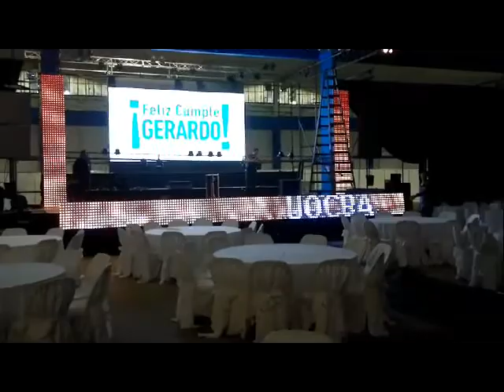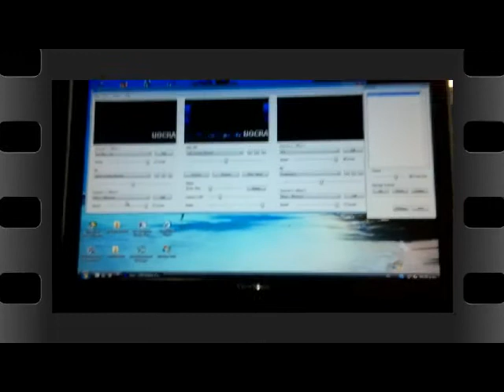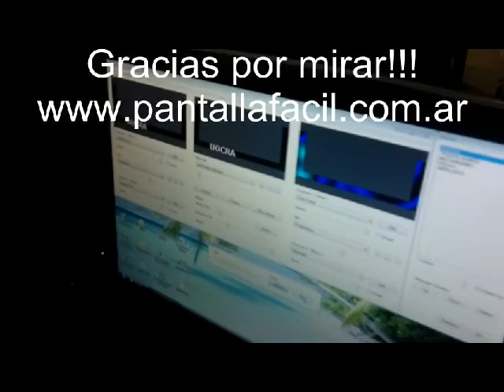Abril 2014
Uocra 2014 9.6x3.6mts impulsada por JINX! Matrix Controller
Gracias por mirar!!!